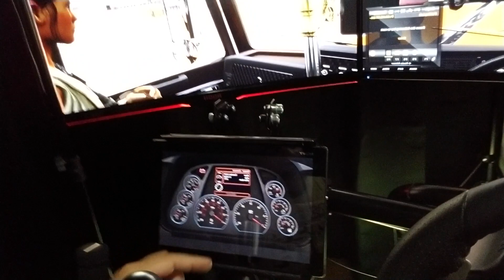Keepin It Real | Bullies Haters Trolls Low Lifers BEWARE!!!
Music Intro:
Instrumental Remake - "Niggas in Paris" by JayZ & Kanye

Gaming PC Specs:
★ Intel Core i7-6700K SkyLake 4.0 GHz LGA 1151 Boxed Processor
★ ASUS Z170-Deluxe LGA 1151 ATX Intel Motherboard
★ ASUS ROG-STRIX-GTX1080TI-O11G-GAMING GeForce 11GB OC Edition VR Ready 5K HD Gaming Overclocked Graphics Card
★ Corsair Gaming K70 RGB Mechanical Keyboard, Backlit RGB LED, Cherry MX Red

►Graphic/Visual Mods: M.V.G.A.